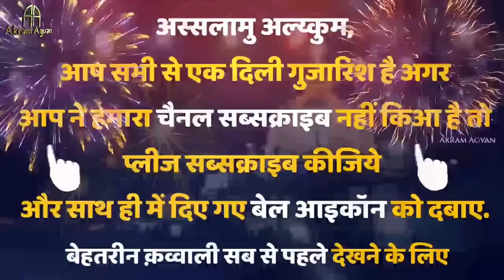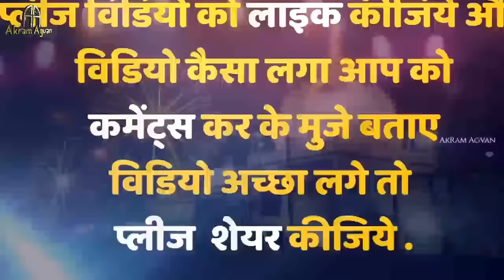Ajmer Urs Qawwali 2020 | Tere Tukdo Pe Paltey Hai Khwaja Piya - Sanjari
Tere Tukdo Pe Palte Hai Khwaja Piya,

Tere Tukdo Pe Palte Hai Khwaja Piya Qawwali, Superhit Qawwali Tere Tukdo Pe Palte Hai Khwaja Piya, New Qawwali 2021 Tere Tukdo Pe Palte Hai Khwaja Piya,

Khwaja Garib Nawab Qawwali Tere Tukdo Pe Palte Hai

Khwaja Piya,

Tere Tukdo Pe Palte Hai Khwaja Piya Dj Qawwali 2021,

Ajmer Dargah Qawwaii Tere Tukdo Pe Palte Hai Khwaja

Piya,

New Qawwali 2021, New Jumma Qawwali,

Jumma Qawwaliyahan,

Qawwaliyaa.

Khwaja Garib Nawaz Qawwali, Superhit Qawwali Song,Superhit,Qawwali, Khwaja,Garib,.Nawaz,Ajmer

Nawaz New Qawwali,Qawwali New Qawwali, Superhit

Khwaja Qawwali,2021 Ajmer Sharif Urs,809 Khwaja

Garib Nawaz Urs Popular Ajmer Sharif Qawwali, Ajmer

Sharif Urs,2021 Urs Mubarak, Khwaja Ji Qawwali

2021, Ajmer Sharif Dargah,2021 New Qawwali,809

Urs,Khwaja Qawwali 2021,2021 Urs Qawwali,Shree

Cassette Islamic,Noushad Ali Khan, Urs Mubarak

Qawwali,Moula Ali Aaye, URS-E-Mubarak,Noushad Ali

Khan Best Qawwali,latest khwaja ji video song, Khwaja

JiQawwali,ajmer sharif Noushad Ali Khan Qawwali,Moula

Ali Aaye,qawwali 2019, Urs khwaja garib nawaz,new

qawwali 2019,ajmer urs 2019,khwaja ji shaadi mein

moulali,garib nawaz qawwali 2019,Sadqa Moula Ali

Ka,Quibi Brothers Qawwal, Superhit Islamic Qawwali,Ajmer

Sharif Dargah, Sharif Dargah,

Dargah,Sharif Ajmer, Superhit, Islamic,Qawwali,Qutbi

Brothers, qutbi brothers qawwali,qutbi brothers qawwali

2016, Qutbi Brothers Qawwali 2017,Qutbi Brothers

Songs, Islamic New Qawwali, Muslim Songs,Muslim

Qawwali Songs,latest Muslim Qawwali,

Cover Topicsv

Rais Miyan

Qutbi Brothers

Aslam Sabri Hamsar Hayat Nizamil Tasneen Arif

Azim Nazal

Danish & Dawar

Junaid Sultani

Tahir Chisti

Salim Javed Dilber Meraj

Tasleem Arif

Chote Majid Shala

Chota Chand Qadri. Chand Qadri Afzal Chisti

Sultan Ul Qadri

Anis Nawab Shabbir Barkkati Ahmed Raza Qadri

Hafiz Tahir Qadri Ahmed Hafiz Qadri

NFAK

Sohail Quadril

Hafiz Ahmed Raza Qadri Chand Qadri Chisti

Hassan Masood, Faizan Nizami

Zahir Miyan

Jahanzeb Alam Masood Nizami

Shah Niaz Farsi

Kaleem Naeem Hashmi. Haleem Taj

Tahir Chisti Nizami Brothers Sultan Sabri

Aziz Mian

Aslam Akram Warsi

X